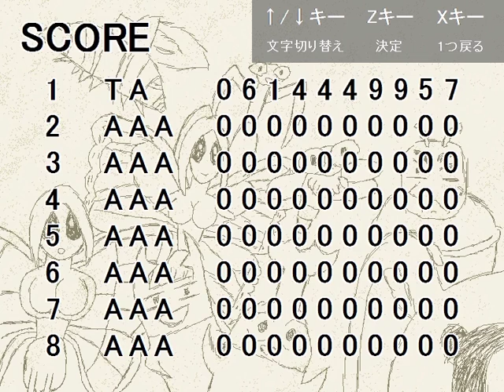「昆虫ロード ドライシューティング」 プレイ動画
「昆虫ロード　ドライシューティング」は南　我夢さんが制作した2Dシューティングです。
でダウンロードできます。